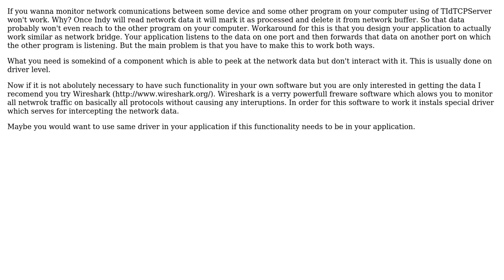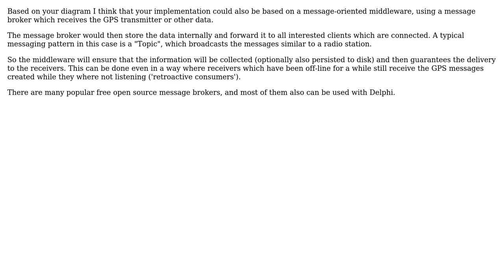TCP Listener in Delphi (2 Solutions!!)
TCP Listener in Delphi

With thanks & praise to God, and with thanks to the many people who have made this project possible! | Content (except music & images) licensed under CC BY-SA | Music | Images & others | With thanks to user sMah user SilverWarior user mjn and the Stack Exchange Network Trademarks are property of their respective owners. You are responsible for your own actions.